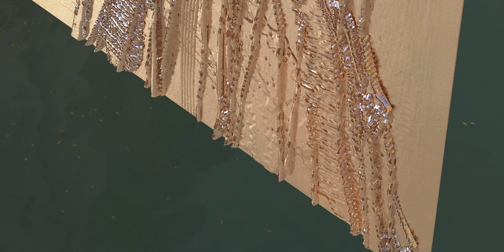That lady, somewhere in Italy, where?